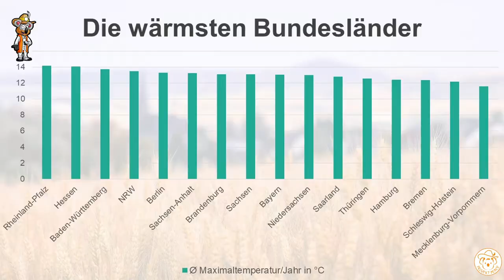VORSICHT vor Garten Youtuber ‼️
Wieso du bei Tipps und Tricks von Garten YouTuber und im Allgemein aus dem Internet etwas Vorsichtig sein solltest. Gerade im Gemüseanbau gibt es viele Faktoren zum Erfolg. Deshalb stelle kritische und wichtige Fragen beim Inhalieren der Inhalte. Welche das sind, erkläre ich dir in dem Video.

PS. Liebe GartenTuber Kollege -  Ich Giftzwerg nutze schamlos eure Gesichter, um Reichweite zu generieren. Bitte nicht böse sein. Ich finde ihr seid alle wunderbare Menschen, von denen ich viel lernen konnte.

*Empfehlungen:*